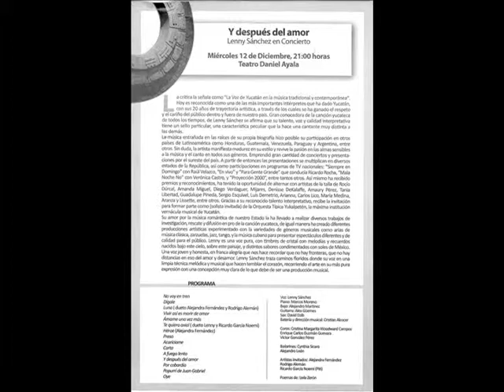05 TE QUIERO ASÏ Lenny Sánchez Otoño Cultural 2012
Festival Anual de las Artes
Otoño Cultural 2012
Teatro Daniel Ayala